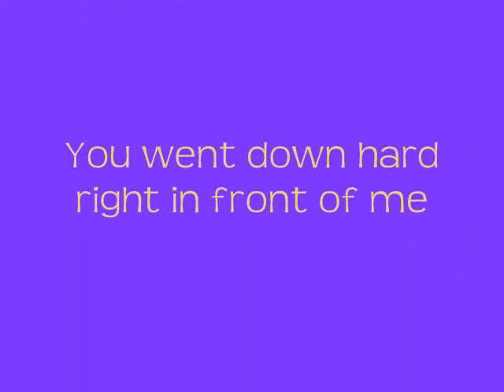Mid Class Finals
Mid Class Finals start and then a very unfortunate crash on the start of the second lap when Richard W went down right in front of me and was pretty badly injured. I wish him a speedy recovery and feel very badly about having to be involved in this mishap.